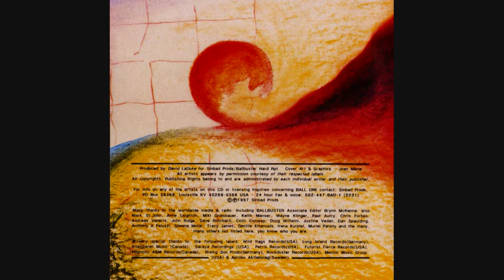Mystic Force - Among Infinity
Here is the tenth track of the Ball One compilation from 1997, we're back on progressive metal and in the United States with Mystic Force !

Mystic Force is a Progressive Power Metal band formed in 1983 in Baltimore (Maryland), they released three demos
["Blind Vision" (1988), "Shipwrecked with the Wicked" (1989) & "Stagestruck... Live" (1991)], two singles ["Shipwrecked with the Wicked" (1989) & "Another World" (1992)], three EP ["Mystic Force (EP)" (1987), "Take Command" (1989) & "Steps to a New Machine" (2000)], two compilations both released in 1990 reuniting their early demos and EPs and three albums ["Eternal Quest" (1993), "A Step Beyond" (1995) - from which comes "Among Infinity" - & "Man vs Machine" (2001)].

Seems like the band was on hold after the release of their last known album "Man vs Machine" in 2001 and restarted in 2010 (a new album is in the works).
The band has been part of the US progressive metal in the 80s.

Bobby Hicks, who sing on this song passed away in 2013, it's not a lot but we can see this upload as a tribute to him.

Lineup :

Bobby Hicks : Vocals
Rich Davis : Guitars
Keith Menser : Bass, Keyboards
Chris Lembach : Drums